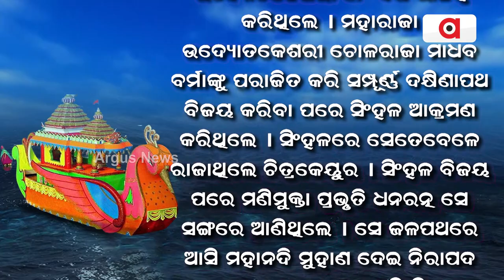Know The History And Significance Of Kartika Purnima